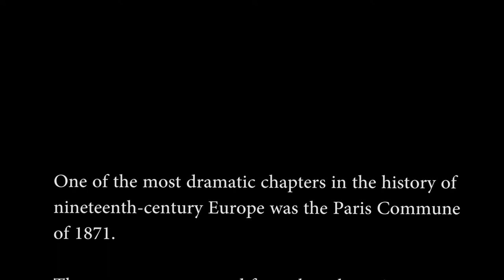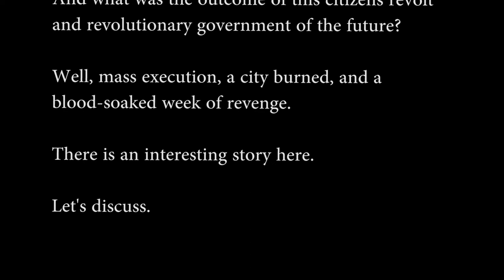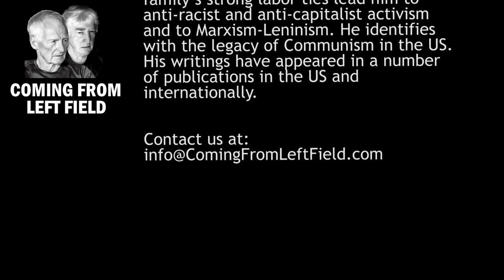14 - "Rabble!" book discussion about the Paris Commune 1871 with Geoffrey Fox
Greg and Pat welcome noted author, Geoffrey Fox, to discuss his soon-to-be-released book, "Rabble!" about the Paris Commune. The demise of the commune was both tragic and predictable. The events of 150 years ago lit a fire of reform and hope that still burns.